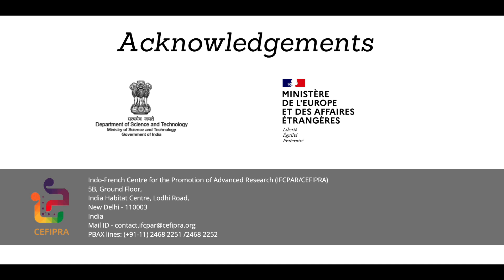Challenges in Adopting Irrigation Technologies for Farmers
CEFIPRA-FUNDED JOINT INDO-FRENCH WORKSHOP
Title of the Workshop: "Making Smart Irrigation Affordable for Small Farmers via Machine Learning"
Date: March 15-17, 2024,
Venue: Amrita Vishwa Vidyapeetham, Coimbatore, Tamil Nadu, Bharat
Speaker: Mr. Vishwanathan, Farmopreneur, Tamil Nadu, Bharat

About the workshop:
The aim of this workshop is to bring together researchers from the academia and the industry, extension agents, and farmers in the fields of irrigation, ecology, sensors, IoT, and artificial intelligence in order to exchange ideas and develop concrete proposals for academia-industry-farmer partnerships in research projects that will lead to technologies relevant to real-world smallholder farms.

This Workshop is supported by the Indo-French Centre for the Promotion of Advanced Research (IFCPAR/CEFIPRA), a bilateral organization set up by the Department of Science and Technology (DST) of the Government of India, and the Ministry for Europe & Foreign Affairs, Government of France to enhance international collaborative research in the field of Science &Technology.